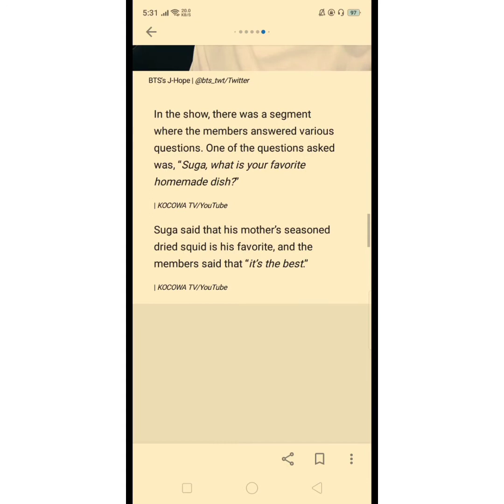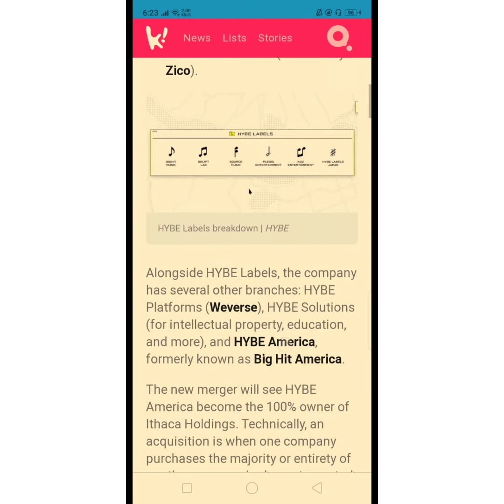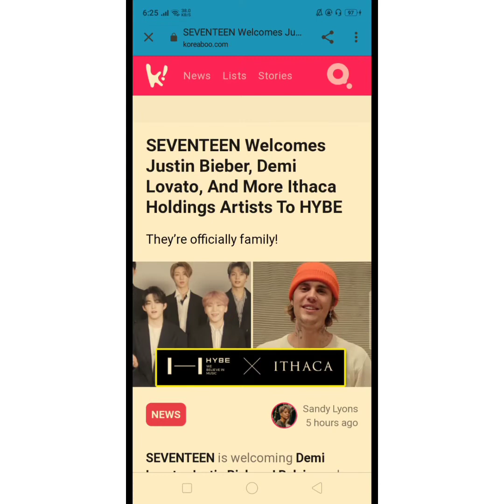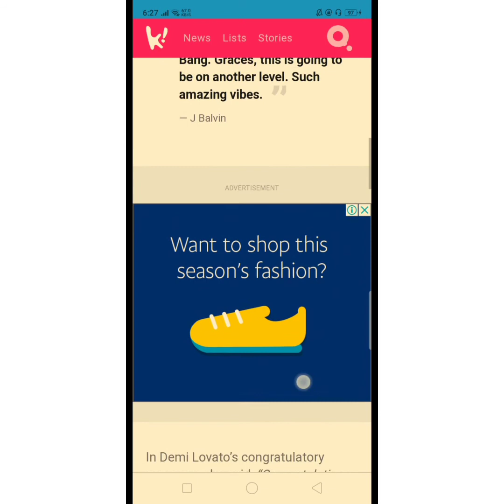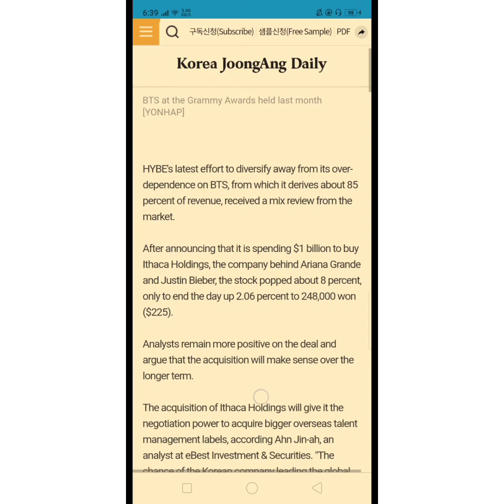BTS & Seventeen welcomes ariana grande, Justin bieber and more to the hybe family & more Articles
CREDITS TO:
- Koreaboo
- Soompi
- Forbes
- korea JoongAng Daily